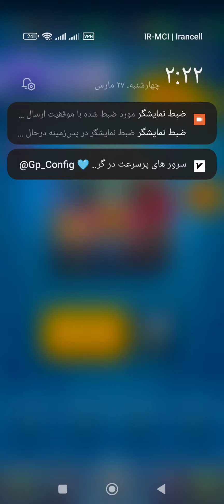محمد لایت پادشاه رویال👑تو رنک 8 دنیا🌍همرو به خاک و خون کشید😈⚔️